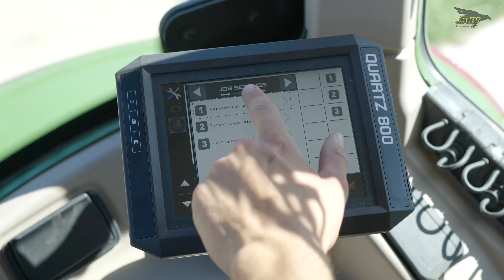NEW - SKY Maxidrill M320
Discover our new seed drill combination with XR. Prepare and seeding in one pass tanks to the solution.